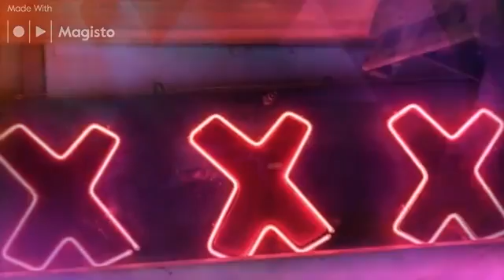New Detroit Pesaro via degli abeti 332/334 APERTURA MARTEDÌ 24 GENNAIO DALLE 22.30 IN POI.. INGRESS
New Detroit Pesaro via degli abeti 332/334
APERTURA MARTEDÌ 24 GENNAIO DALLE 22.30 IN POI..
INGRESSO LIBERO
CONSUMAZIONE 5 EURO
PER INFO 324 / 8246746
338 / 2598042